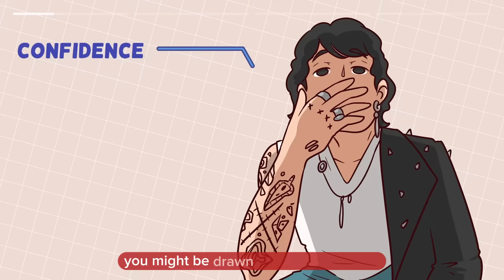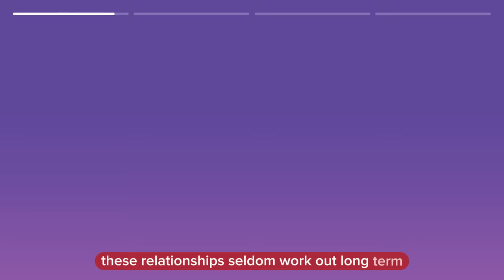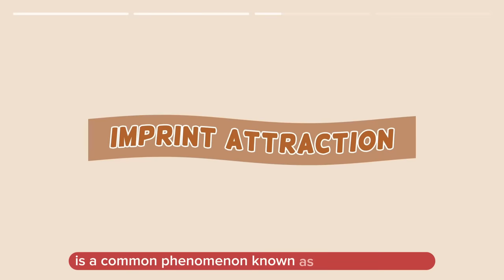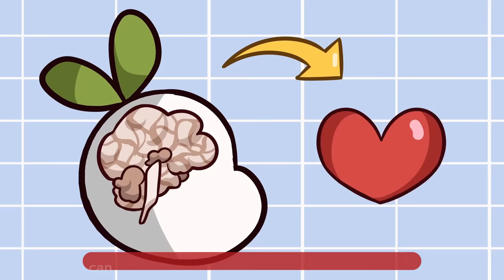Who You're Attracted to Says A Lot About You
Are you attracted to toxic people or toxic relationships, and you're not sure why? Whether you're drawn to certain personality types, physical attributes, or shared interests, there's a lot more to it than meets the eye.

If you're curious about the deeper meaning behind your attractions and want to gain valuable insights into yourself, don't miss this video.

Writer: Chloe Avenasa
Editor: Michal Mitchell
Script Manager: Kelly Soong

0:33: Attracted to bad boy/bad girl
1:23: Attracted to those less attracted to you
2:06: Attracted to those who remind you of a parent/caregiver
2:46: Attracted to toxic people